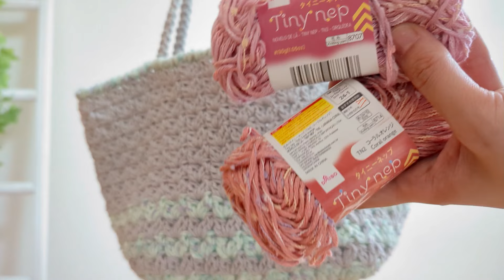ハート模様のスクエアバッグ編んでみた♥かぎ針編み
ホタルアミキッズLINEスタンプ♪

ホタルアミキッズの招待コード【NDNHUS】で新規登録すると「500円分」お得に買えます♪

・今回のかぎ針編みバッグ
底のモチーフ編みみたいな感じとハート模様がすごく可愛いバッグです♡タイニーネップのポチポチしたカラーとリサイクルコットンのグレーを交互に編んでるので色も模様も楽しめます。
お好きな組み合わせで編んでみてくださぁい⑅︎◡̈︎*

動画内で使用している糸や副財は季節ものです。
取り扱い、品切れ、生産終了などは店舗によって違います。
ダイソーアプリで在庫確認すると便利です♪

[使用糸]
ダイソー：
・リサイクルコットン100%
ライトグレー  4玉
・タイニーネップ（2024）
オーロラ 3玉

7号

[サイズ]
底：約16cm×16cm
高さ：約18cm
横幅：約33cm
持ち手：約39cm

[チャプター]
0:00 オープニング&使用毛糸
1:42 1段目
5:43 2段目
8:43 3段目
12:09 4段目
18:49 5段目
24:04 6段目
28:36 側面1段目
33:07 側面2段目
35:13 側面13段編みました
35:48 最終段
38:50 持ち手
43:00 持ち手をつけます
45:14 完成&サイズ